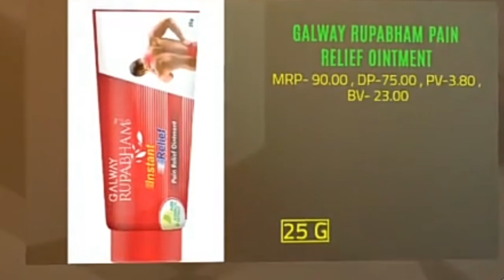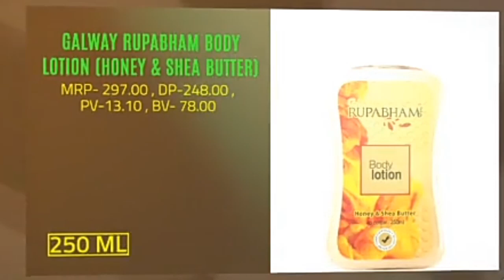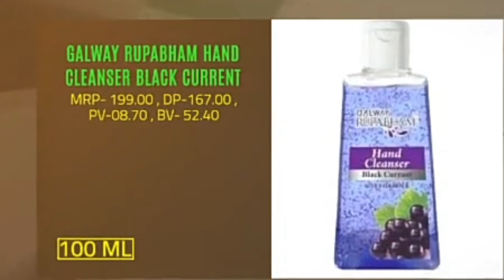Galway Rupabham All Products || Coming Soon || By Ashish Dehariya || Glaze Trading India Pvt.Ltd.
∆ Galway Nutriflow Omega-3, 6, 7 & 9